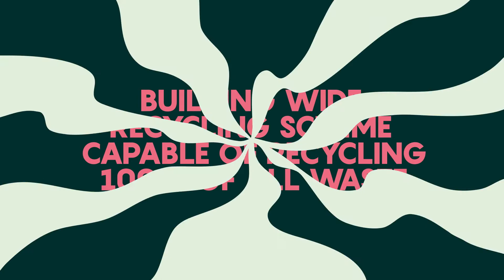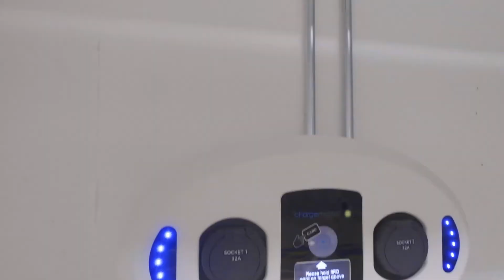JLL | Capital Square, 58 Morrison Street, Edinburgh, EH3 8BP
Property Marketing Video for Capital Square